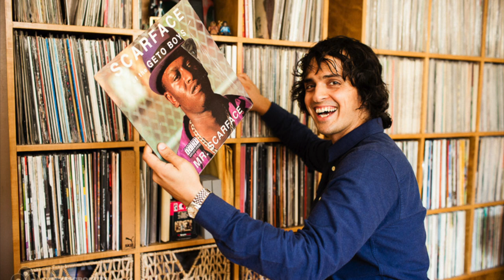The Story Behind Denny Zeitin's "The Name of This Terrain"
Music & Lyrics by Denny Zeitlin, Double Helix Music, Inc. c/o A-Train Entertainment/BMI. This album was never intended for release. There’s quite a story behind how it came to be released, fifty years after it was recorded.

Denny Zeitlin: Acoustic Piano, Hohner Clavinet, Farfisa Organ, Custom Sound Generating and Altering Devices, Tambourine, Melodica, African Thumb Piano, Lead Vocals; George Marsh: Drums, Percussion, Backing Vocals; Mel Graves: Acoustic Bass, Electric Bass, Custom Sound Generating Device, Backing Vocals

To download the booklet, with rare photos, lyrics and liner notes